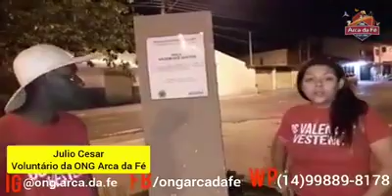TENTATIVA DE RESGATE #01 não a encontramos.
🛑🚨🐾🚑🐕🐩🐶 Estivemos na Praça Nagem dos Santos para resgatar uma cachorrinha que foi abandonado no local e infelizmente não a encontramos Estamos aguardando informações e contamos com a colaboração de todos para que mais este animalzinho seja salvo da situação de abandono e de sofrimento:

Arca da Fé Resgate Animal
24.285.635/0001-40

💰 341- Banco Itaú 💰
      Agência: 9115

🏷Obs: Após a realização do depósito, pedimos por gentileza que seja enviado o comprovante, com o nome completo e CPF do doador, para que assim possamos contabilizar a doação.

Para mais informações ☎️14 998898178